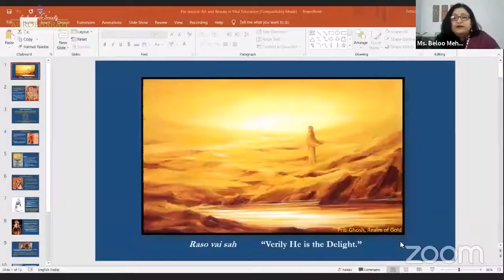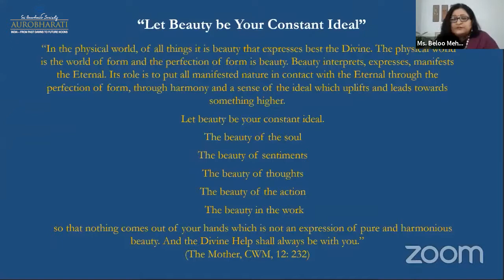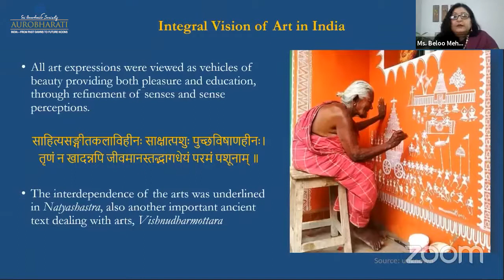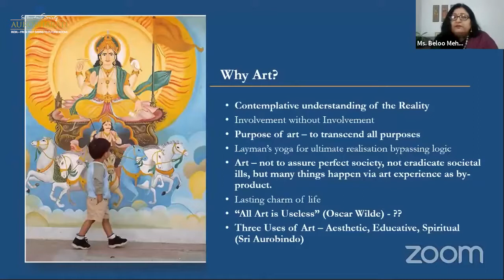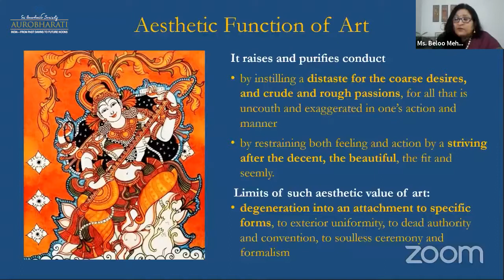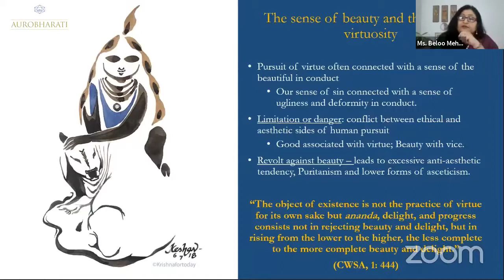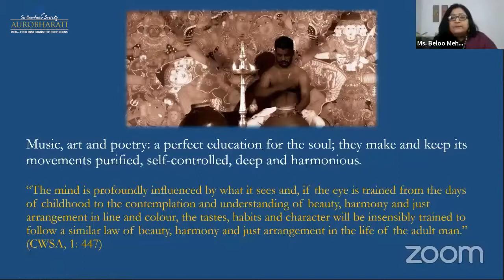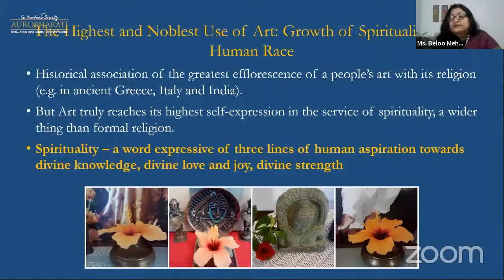Role of Art and Beauty in Vital Education (by Dr. Beloo Mehra)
On August 31, 2021, Dr. Beloo Mehra from AuroBharati, Sri Aurobindo Society was invited by Auro University and Sri Aurobindo Integral Life Center, Surat, to speak on the topic – “Role of Art and Beauty in Vital Education.” This webinar was organised as part of the University’s Lecture and Workshop Series, Part II of the 2022 Sesquicentennial celebrations of Sri Aurobindo.

In her presentation, Dr. Mehra gives a brief introduction to the significance of vital education in the five-fold Integral Education as given by the Mother and Sri Aurobindo. She also points out the Mother’s emphasis on the role of development of aesthetic sensibility and arts appreciation as a means to purify one’s vital movements. She speaks of the emphasis given in Indian cultural tradition on developing a deeper appreciation for Beauty and Arts. Examples are given from Natyashastra to bring out the point that Indian aesthetic tradition has given much thought to the role of art as a transformative process – both for the artist as well as the rasik, the connoisseur. Sri Aurobindo’s discussion of the threefold function of Art – aesthetic, educative and spiritual – is also highlighted during the session.